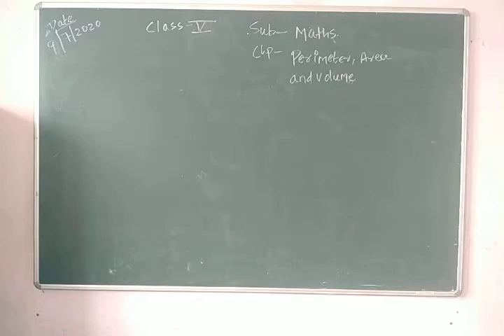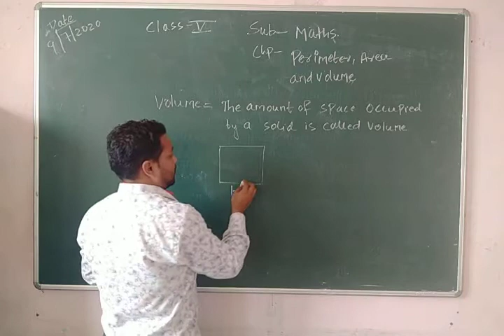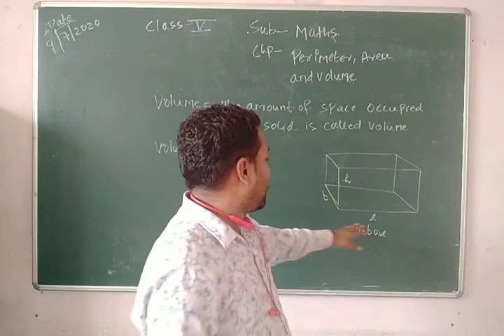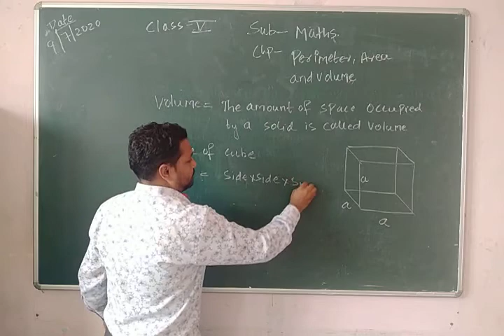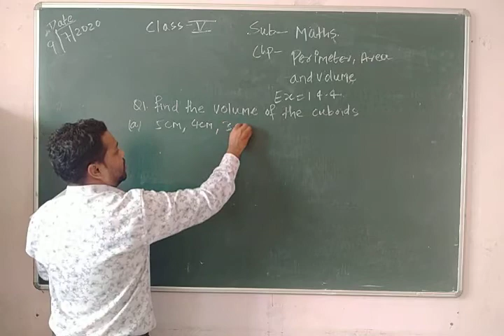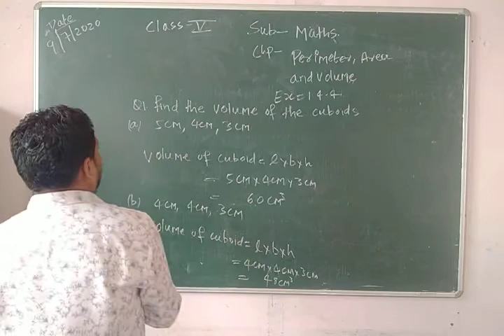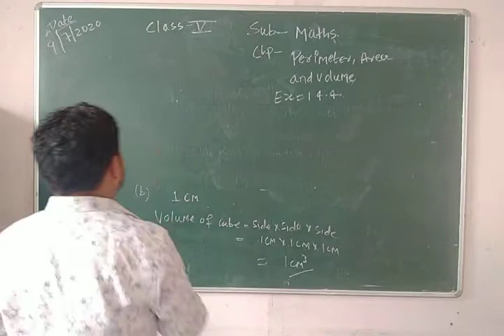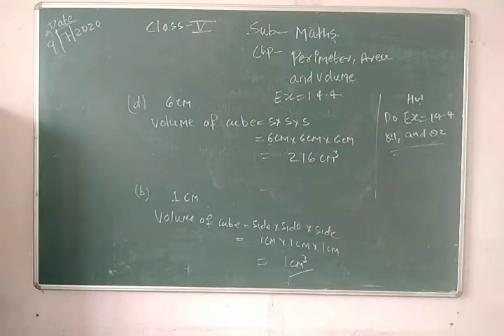Maths Class V 09 07 2020